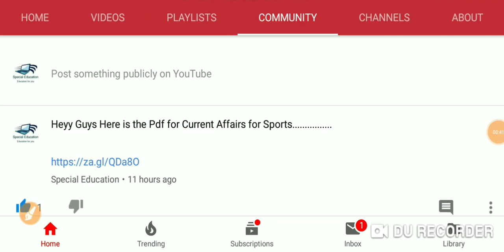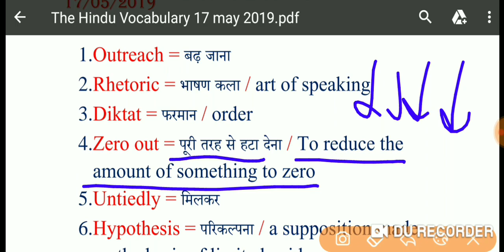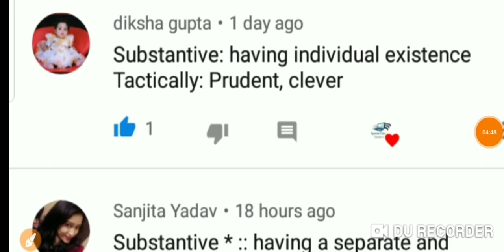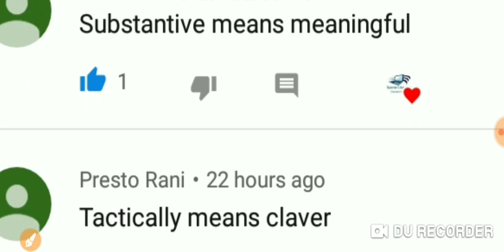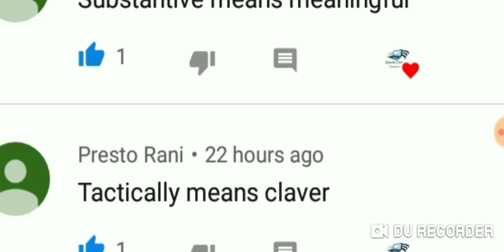Daily The Hindu Vocabulary with Tricks|17/5/2019|Special Education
Heyyy Guys. Video achi lge to please share krna

Special Education
17 may 2019
17/5/2019